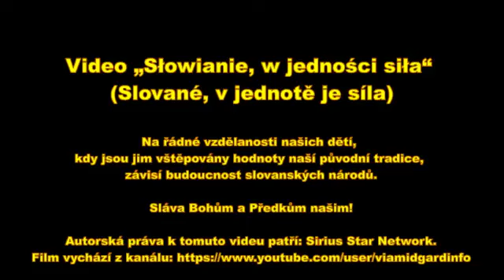Malá slovanská holčička vyzývá ke slovanské obrodě